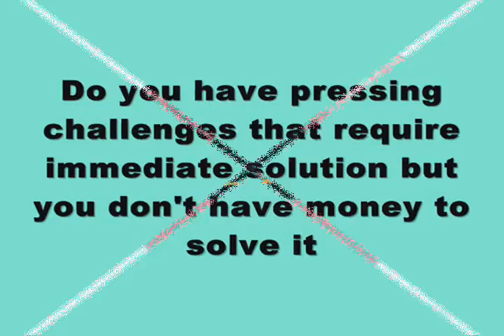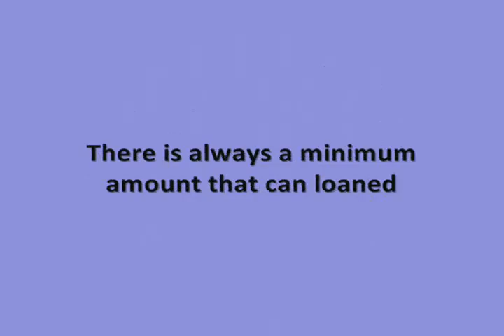Kulutusluottolaina-Only Feasible Option for Many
For people who are looking for cash urgently, the best way to get it quickly is to apply for Kulutusluottolaina